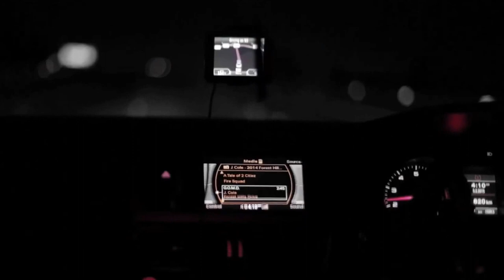HOWZA @ UNIVERSAL STUDIOS- REJA JOY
Tshepo Howza Mosese cooking for us...